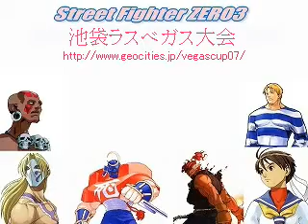SFA3- A-ISM Ryu (Kaichou) vs A-ISM Karin (Kuutan)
vid info later